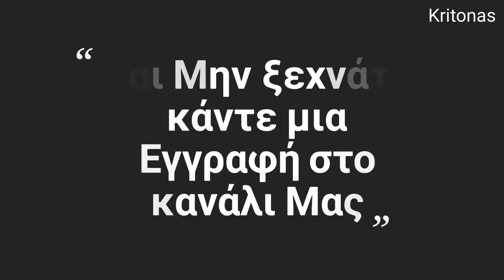Ήθελε κι άλλο............